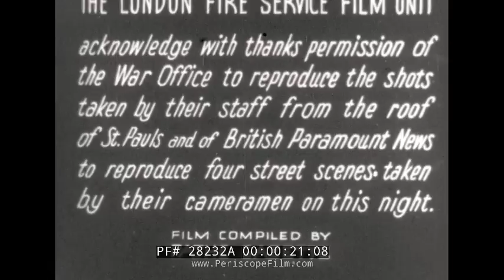LONDON FIRE BRIGADE DURING BATTLE OF BRITAIN MOVIE 28232A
Made by Britain's Ministry of Information, "London Fire Raids" details the civil defense activities carried out during the "Blitz" and the command and control systems that helped save London from annihilation.  The film was shown in the United States as part of Civil Defense efforts both during and after WWII, in an attempt to demonstrate how effective fire fighting efforts can be when well coordinated.

On Dec. 29 to Dec. 30, 1940, the Germans struck the City of London in one of the most devastating moments of the war, producing a conflagration known as the "Second Great Fire of London". Between 6 pm and the early hours of the morning, more than 24,000 high explosive bombs and 100,000 incendiary bombs were dropped.  The raid and the subsequent fire destroyed many Livery Halls and City churches and gutted the medieval Great Hall of the City's Guildhall.

The area destroyed was greater than that of the Great Fire of London in 1666. The raid was timed to coincide with a particularly low tide on the River Thames, making water difficult to obtain for fire fighting. Over 1500 fires were started, with many joining up to form three major conflagrations which in turn caused a firestorm that spread the flames further, towards St Paul's Cathedral.

Prime Minister Winston Churchill urged that the Cathedral be saved at all costs. It was saved only by the dedication of the London firemen who kept the fire that was raging in St Paul's Churchyard away from the Cathedral, and of the volunteer firewatchers of the St Paul's Watch who fought to put out the incendiaries or firebombs on its roof. The 200 members of the St Paul's Watch were mainly recruited from the Royal Institute of British Architects who knew the vulnerabilities of the structure and where to target firefighting efforts.

More than 160 civilians died during that night, with many more dying of their injuries sustained in this raid in the days that followed; 14 firemen died fighting the fires and 250 were injured. Buildings completely destroyed in the fire storm included 19 churches, 31 guild halls and all of Paternoster Row. Paternoster Row was the centre of the London publishing trade and an estimated 5 million books were lost in the fire.

A famous photograph, St Paul's Survives, taken from the roof of the Daily Mail building by Herbert Mason shows the dome of St Paul's Cathedral rising above clouds of black smoke. The photograph was cropped for publication, with the original showing many more destroyed buildings in the foreground.